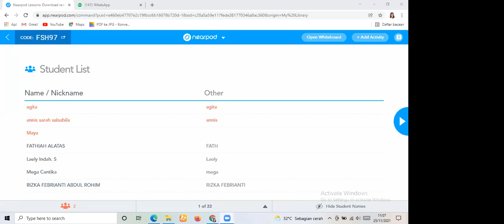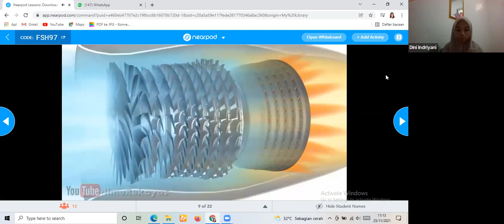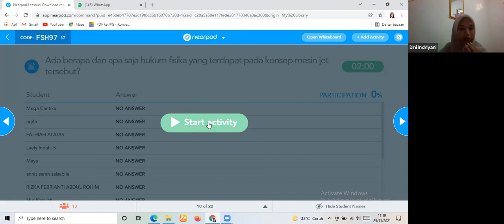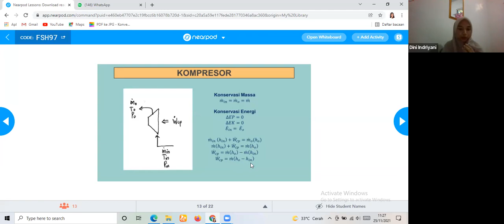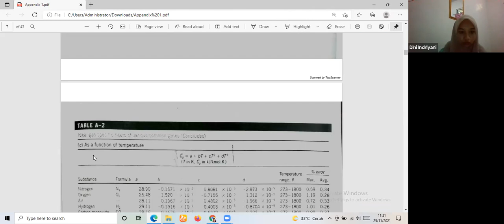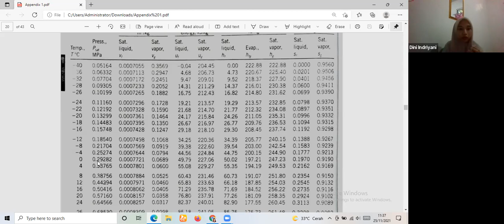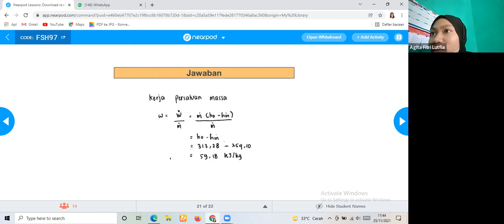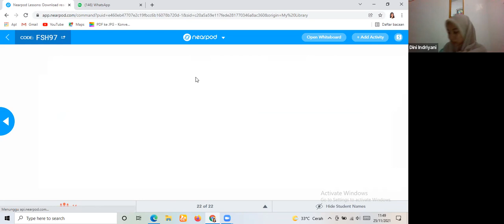TURBIN DAN KOMPRESOR